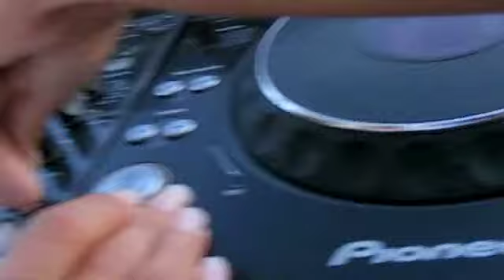SUIGENERIS BEACH PARTY . 06.06.2009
Aniversario de dois anos Suigeneris \ B.day SuiGeneris / Beach party